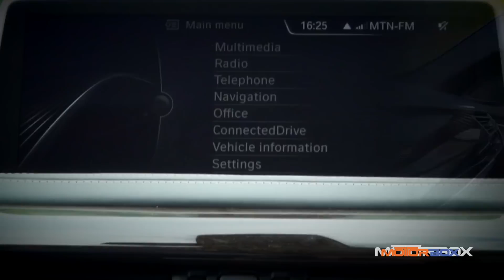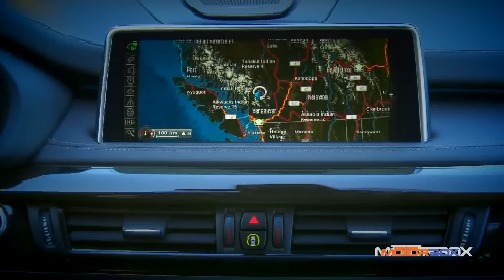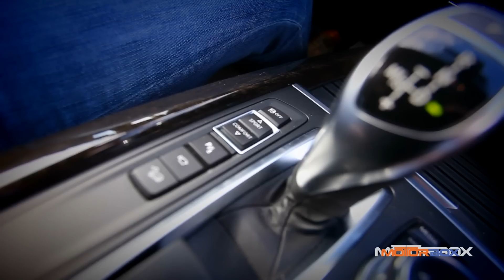BMW X5 2014, la prova di MotorBox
Anche se non fa molto per farlo capire a prima vista, la BMW X5 2014 è nuova da cima a fondo. Tecnologica e versatile più che mai, avrà anche una versione a trazione posteriore